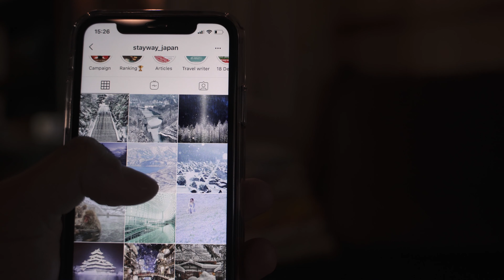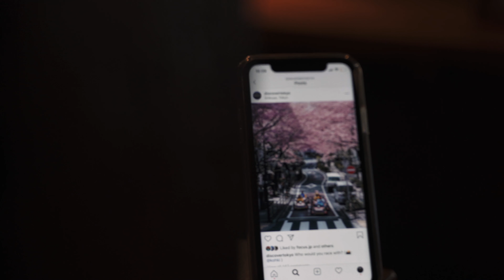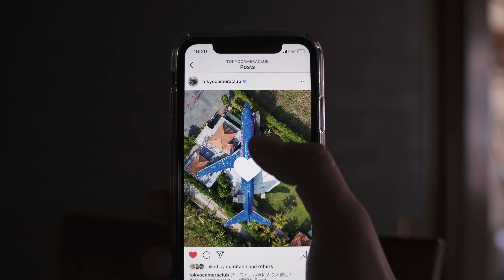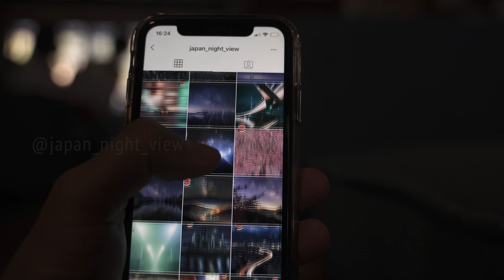10 Japan Photography Instagram Accounts to Follow 【My Favorites】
This is a new episode of Japan lifehack Series by TAIKIB. A short video series introducing products, services, apps to make your life in Japan a little bit easier and hopefully better!!
Japan is a country where the old merges with the new,
Japan is one of the most interesting, unique, and thus photographed countries in the world.

Here is my selection of the 10 favorite Japan photography Instagram accounts that you need to follow:

About TAIKI B

French-Japanese Multilingual Videographer & Digital Marketer.
Coffee and new gadgets lover.
Currently living in Tokyo, Japan. Running a self-titled channel on YouTube; TAIKI B.